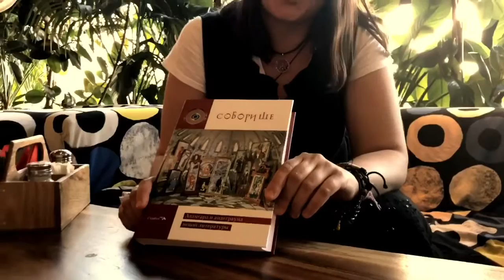Музыкальный фильм «Соборище» о свободе, творчестве и любви. Современный андеграунд Петербурга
Ютуб-канал Poljanarock представляет музыкальный фильм «Соборище». Современный андеграунд Петербурга «... о творчестве, свободе, любви ...»

К дню рождения выдающегося музыканта и поэта Вадима Курылёва, лидера группы «Электропартизаны», участника «золотого» состава ДДТ, большое интервью и фрагменты выступления на фестивале «Соборище».

Другие музыкальные выступления на закрытии тринадцатого (!) сезона фестиваля летом 2019 года в Петербурге, вошедшие в фильм - группа «Север» (электричество) и Олег Владимирский (группа Poljana, акустика).

Рассказ Анастасии Мурзич, автора идеи и организатора «Соборища», об истории и участниках фестиваля, о продюсерской работе с некоммерческими проектами.